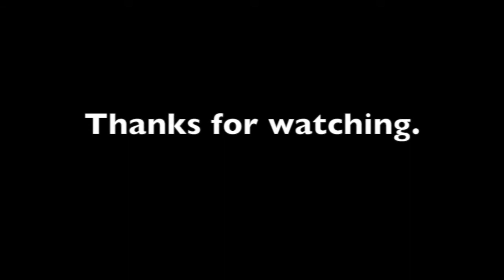My Ferret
This is a short video I filmed of my ferret while playing with my new camera.

I used a Canon Rebel T3 at 720P/30fps. Edited with Final Cut Pro X.